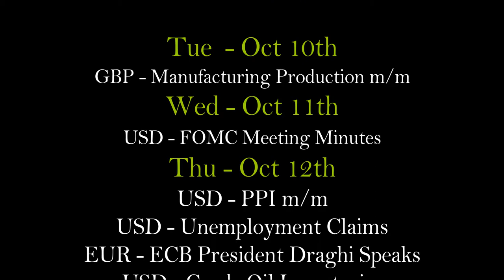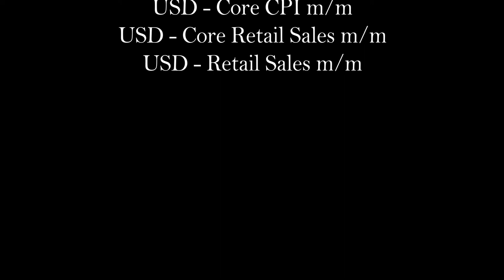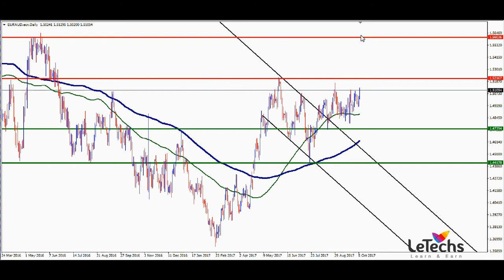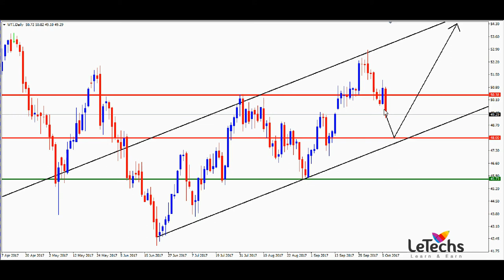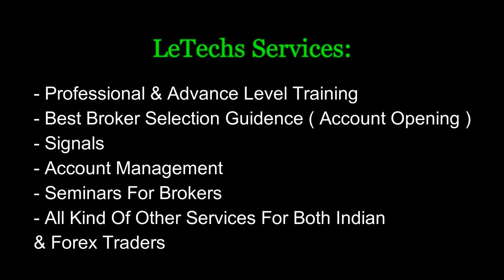Forex & Commodity Trading Weekly Review 7 10 2017 By LeTechs Manikandan in Tamil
Forex & Commodity Trading Weekly Technical & Fundamental Review - 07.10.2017 ( EURUSD, AUDUSD, NZDUSD, USDJPY, EURJPY, GBPJPY, WTIUSD - Crude oil, XAGUSD - Silver, XAUUSD - Gold, EURAUD, AUDUSD) By Manikandan (CEO & Founder Of LeTechs)

LeTechs offer a complete financial service platform of forex training, forex tips, ​and signals, asset management & 24/5 personalised support, which ensures greater value creation for individual and institutional customers by continuously adapting to today's rapidly-evolving forex markets. India's No.1 Forex Professional Training Institute.